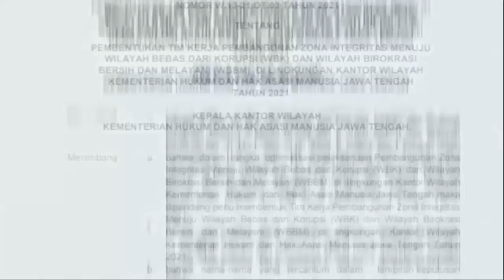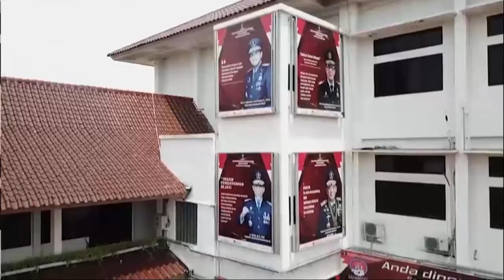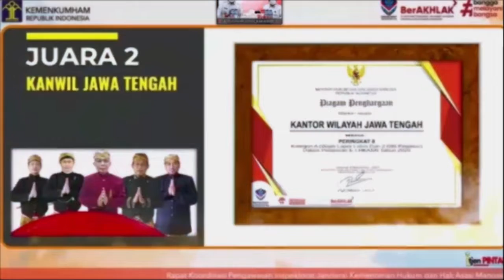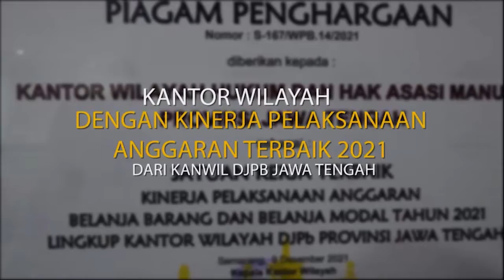Video Profil Kantor Wilayah Kementerian Hukum dan HAM Jawa Tengah